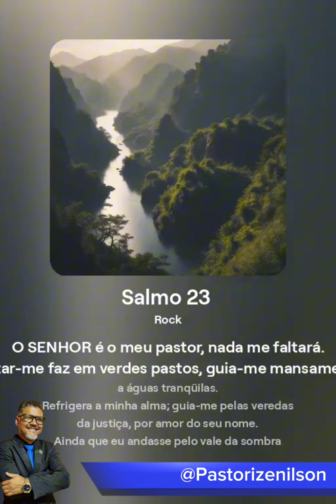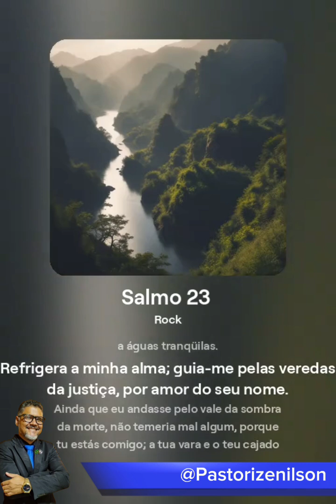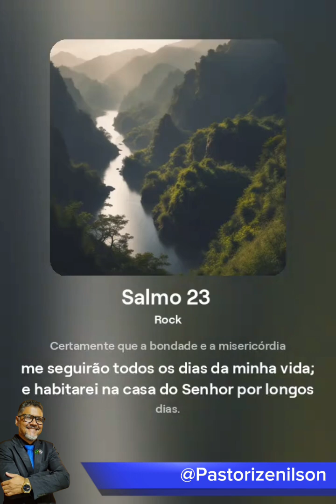Salmo 23 - música gospel com letra